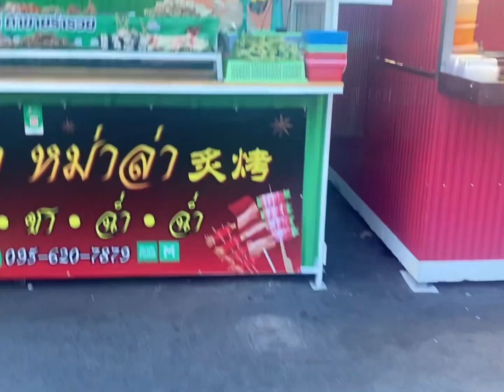Bangkok VLOG 681 | tonsai Bearing night market